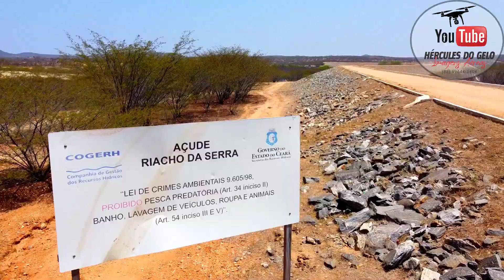(DADOS)AÇUDE RIACHO DA SERRA HOJE 11/10/2023